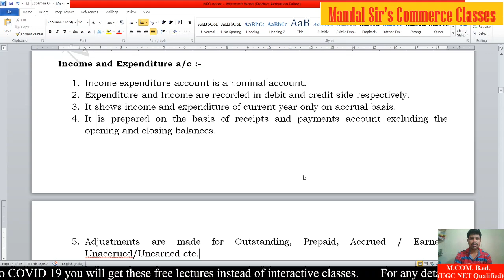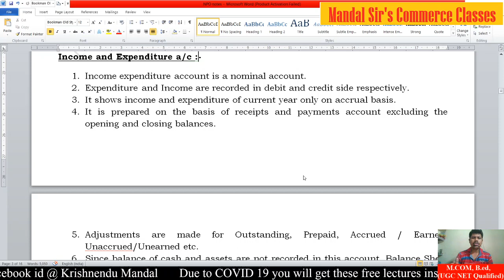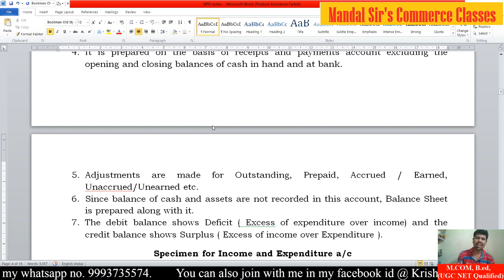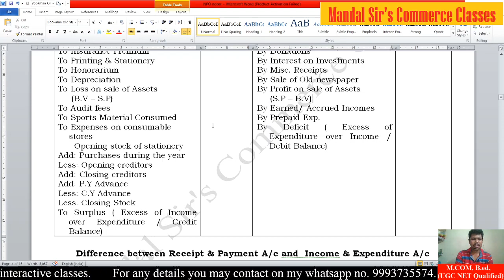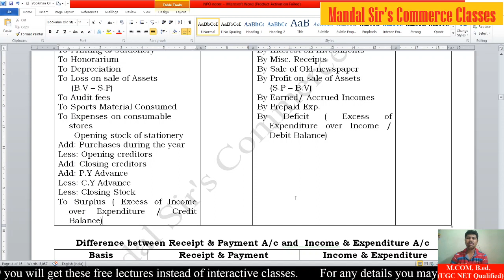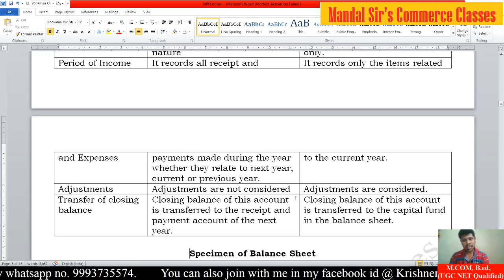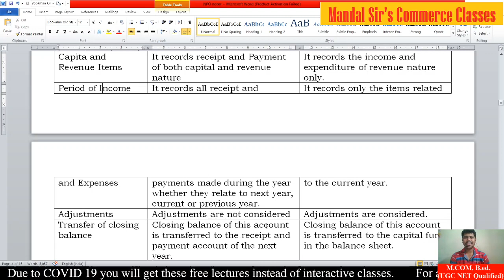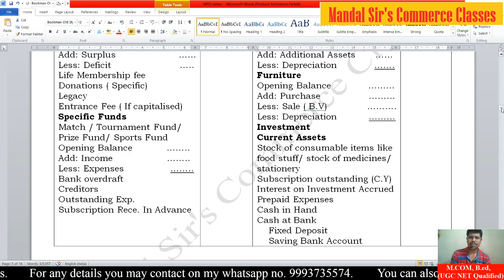Mandal Sir's Commerce Classes # NPO freelectrures4COVID19 Income & Expenditure a/c introduction